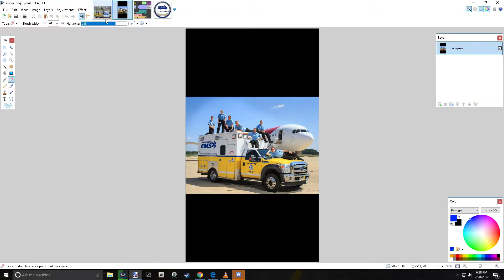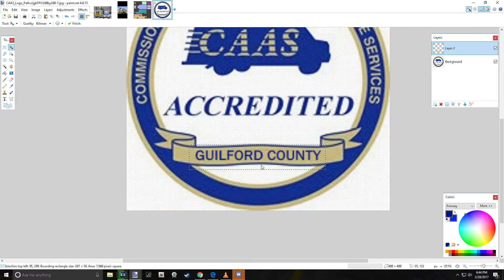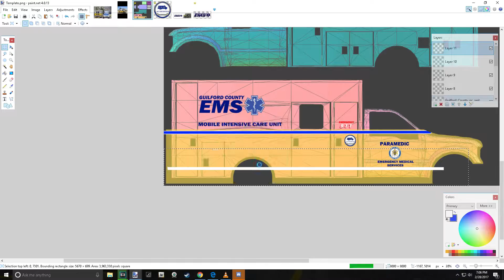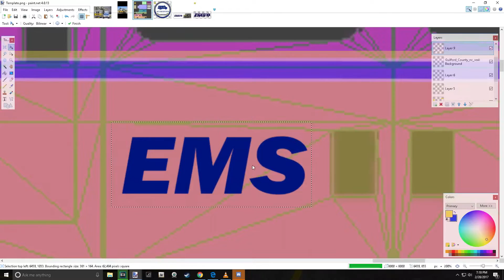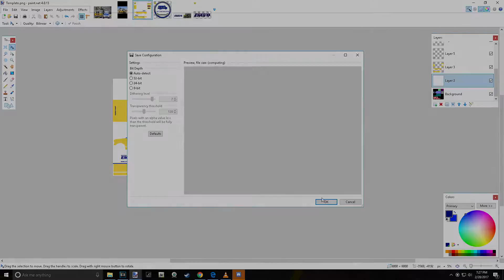Guilford County EMS Speedart #14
Welcome back to another Speedart video in this one we are making a Guilford County EMS F350 requested by Kyle.

If you would like your skin or any other for that matter (featured in speedart) drop me an email (below) with the one you want and ill send it to you. I won't make full packs but feel free to edit these to fit your favorite cars, if used in a video please credit me, that's all I ask. Enjoy!!

Steam - Doug1637
Skype - Doug Grigartis